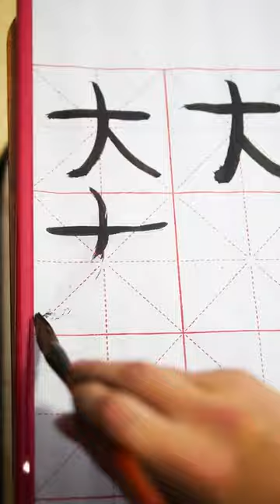b B293d0d5f57939e235f7ce4fa41a6801d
Turn on the little bell 🔔 for notification and be the first one to watch Creative girl cooking videos.
making food,  food-tik tok China